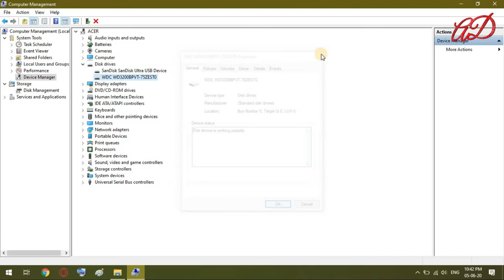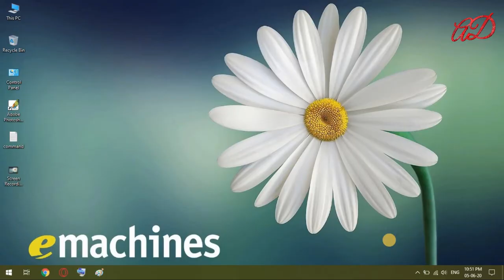Internal Hard Disk is showing up as Removable Disk || Hard Disk appears as External Drive.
If your internal hard disk drive appears as an external removable drive, then, you can use this quick fix.

Command Code :
reg.exe add “HKLM\SYSTEM\CurrentControlSet\Services\storahci\Parameters\Device” /f /v TreatAsInternalPort /t REG_MULTI_SZ /d 0

The last digit represents the bus number of your hard disk. In this case, it was 0.